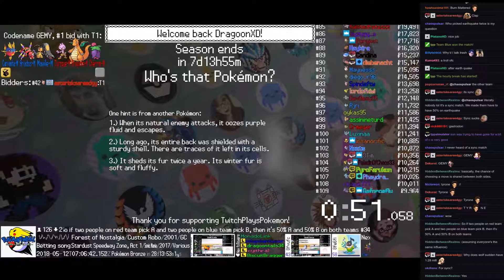Twitch Plays Pokémon Battle Revolution - Matches #116035, #116036 and #116037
#116035 [Blue: Mesprit (Physical), Scyther (Technician), Lotad (Standard)] vs [Red: Oddish (Special), Quilava (Physical), Groudon (Special)]

6:50 : #116036 [Blue: Kangaskhan (a-Toxic Orb), Snover (a-Physical), Lombre (a-Swift Swim)] vs [Red: Aipom (a-Skill Link), Slowking (a-Standard), Pichu (a-Special)]

15:03 : #116037 [Blue: Swampert (a-Physical), Machop (a-No Guard), Charizard (a-Belly Drum)] vs [Red: Beautifly (a-Physical), Cubone (a-Special), Goldeen (a-Special)]